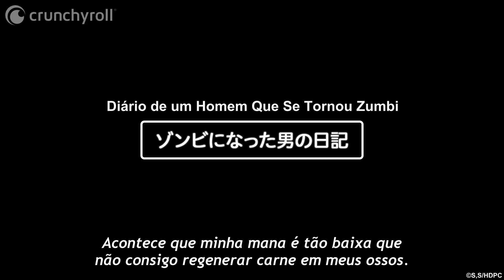Um morto muito louco! Diário de um homem que virou um zumbi | The Legendary Hero Is Dead!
Dia 1: Hoje foi tão cansativo que me sinto morto de cansaço! 😅

Sinopse oficial: ""Bem ao norte fica o Portão do Inferno, um portal usado anteriormente pelo Rei Demônio para invadir o mundo humano. Graças ao lendário herói Shion Bladearts, portador da Excalibur, e seu leal bando de companheiros, o portal foi selado e a ameaça demoníaca derrotada. Infelizmente, o selo estava incompleto e começou a enfraquecer... permitindo que os demônios iniciassem seu ataque novamente. Preocupado com a segurança de sua aldeia, o egoísta e pervertido fazendeiro Touka Scott cava armadilhas para afastar demônios. Mas não tema, pois Shion está a caminho de selar novamente o Portão do Inferno e salvar a humanidade! Ou pelo menos estava, porque o lendário herói morreu após cair em uma das armadilhas que Touka cavou.

Felizmente, lidar com os mortos é a especialidade da necromante Anri Haynesworth. Apesar de ela ser incapaz de reanimá-lo, Anri é pelo menos capaz de salvar a missão forçando a alma de Touka a ficar no corpo apodrecido de Shion e o arrastando para o Portão do Inferno no lugar de Shion. Não querendo ficar para trás, a amiga de infância de Touka, Yuna Yunis, a acompanha. Juntos, os três embarcam no que pode ser o grupo mais improvável para tentar salvar o mundo!""